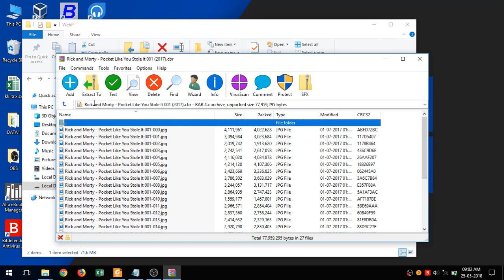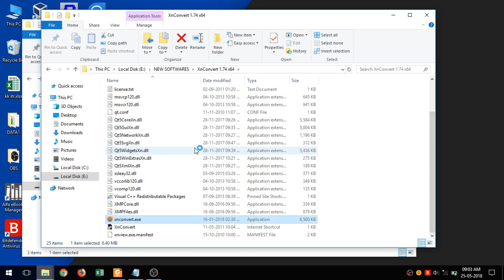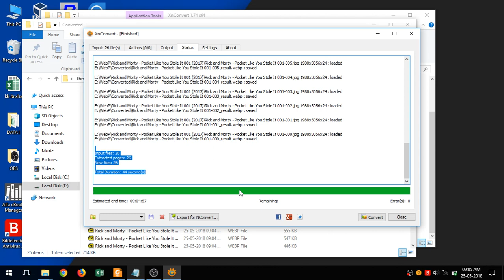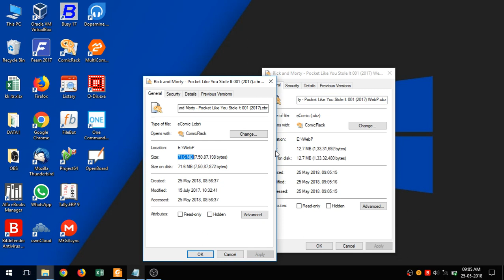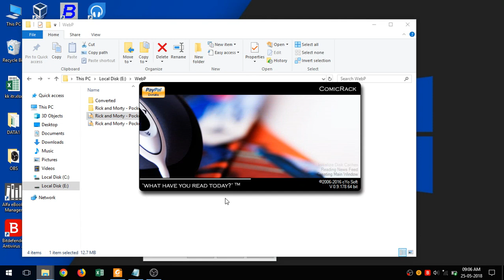Reduce The Size Of Comics (CBR,CBZ,CB7,CBT) Or Images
You Need Winrar or 7zip or peazip and XnConvert (available for linux , windows , mac os)

Comics contains jpg image format which has a large size so to reduce comic size we will convert it into WebP (lossy image format) which will maintain the quality.

Note : Do not do this for comics you have not read or higher quality graphic novels

1. First Extract Your Comic Using Winrar Or 7zip

2. Open Xnconvert

3. Select Extracted Comic Image Files , Match your output settings with my settings

4. Convert them to WebP

5. Convert All Images to comic